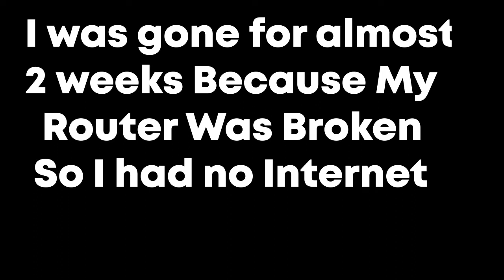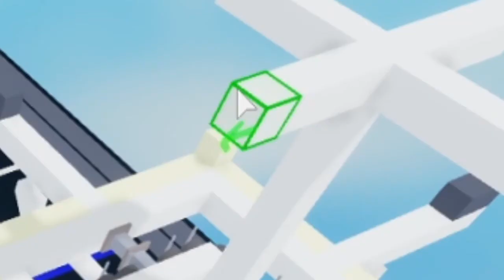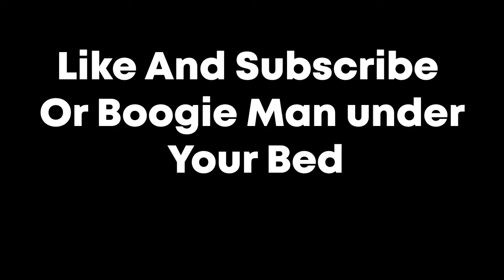Steady Drone (Tutorial) Plane Crazy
I Have Not Uploaded In Almost 2 Weeks. Because
My Router Was Broken. Sorry For The Long Wait

This Video Was Requested By Amit Uchat
Thanks.